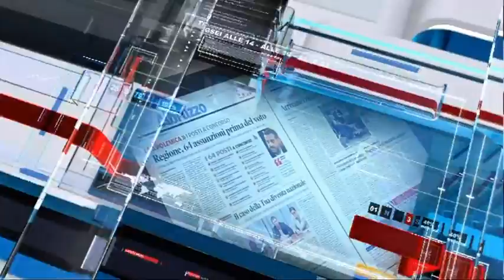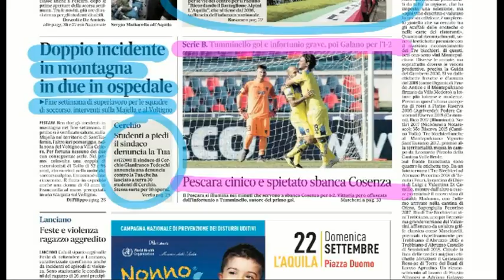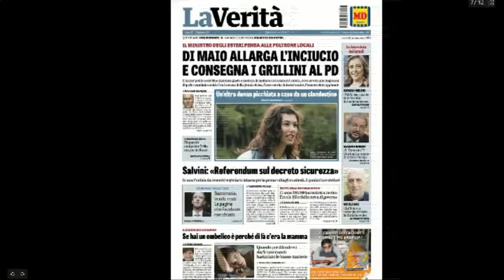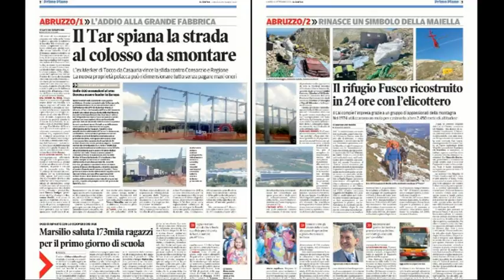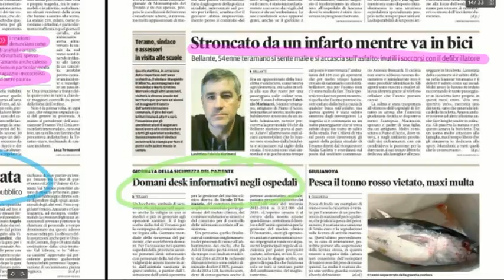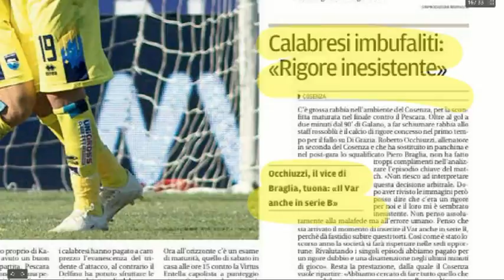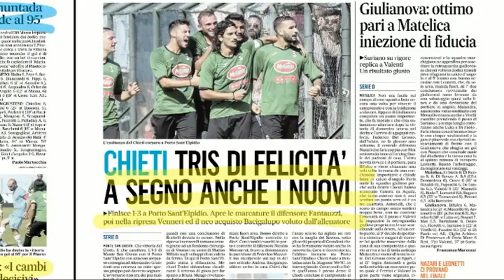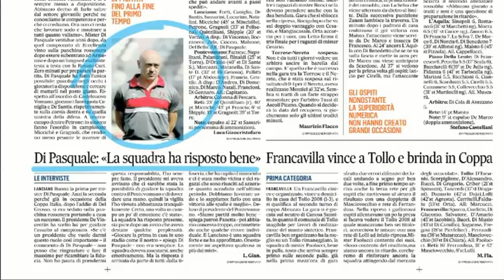Mattino 6 rassegna stampa di lunedì 16 settembre 2019